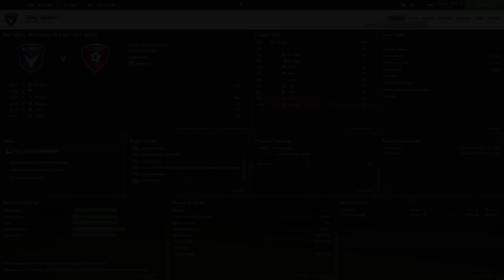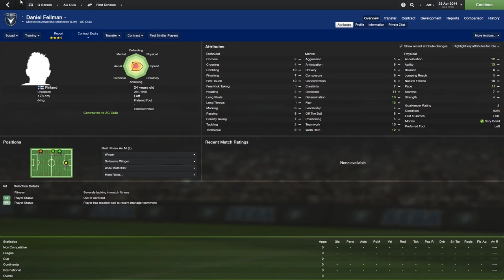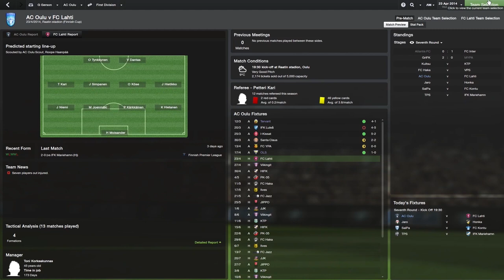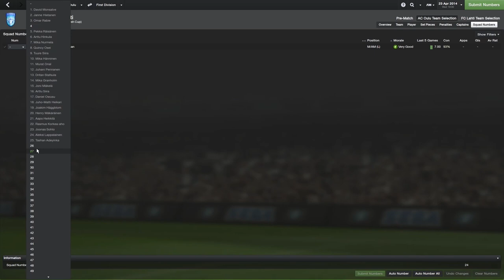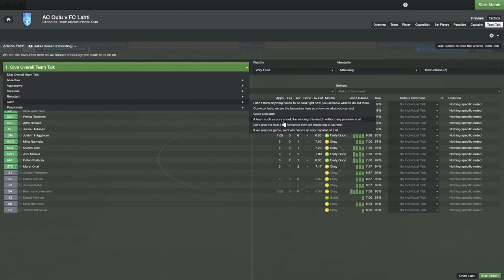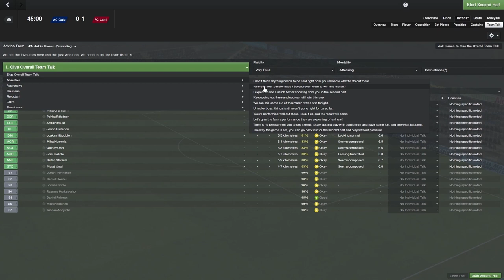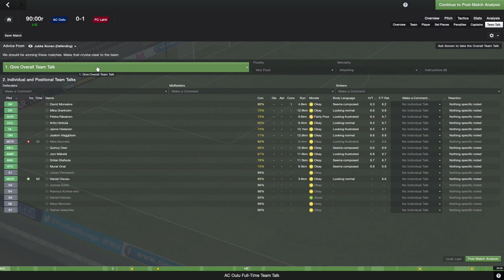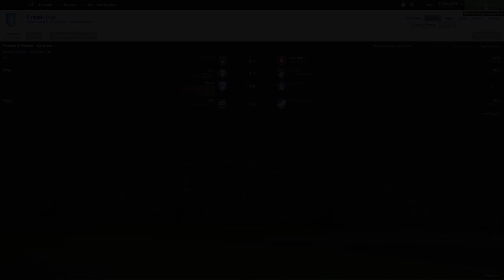FM14 Episode 05 - AC Oulu V FC Lahti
Today we take on FC Lahti